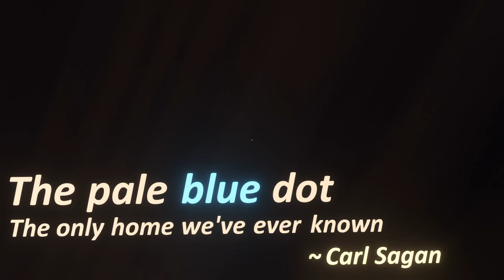The Pale Blue Dot, the only home we've ever known.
Carl Sagan's powerful message to take a moment and realize, that our world is small and fragile, the only one of its kind so far, and that we need to cherish it greatly.

The voice is a recording of Carl Sagan.